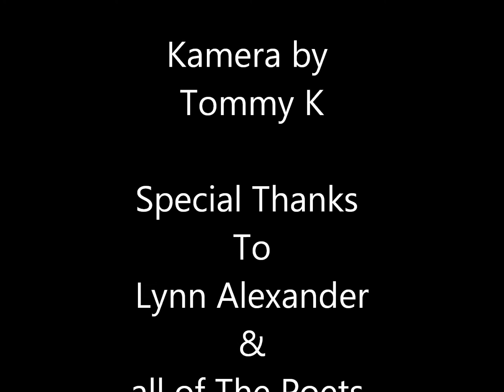Mikel K @ Pinelake Fest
Hosted by Lynn Alexander